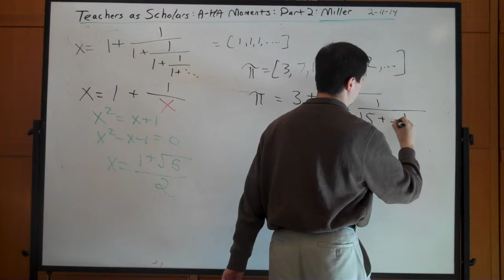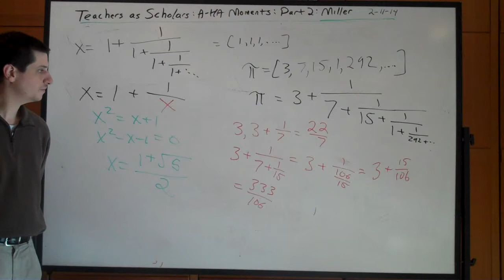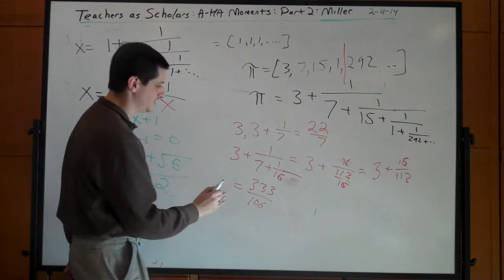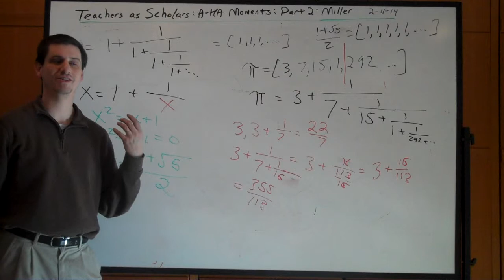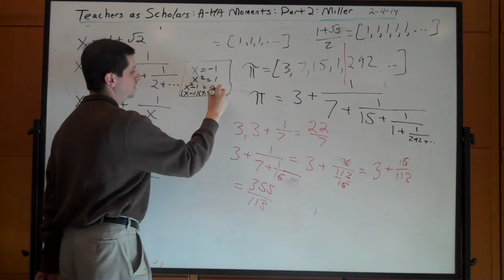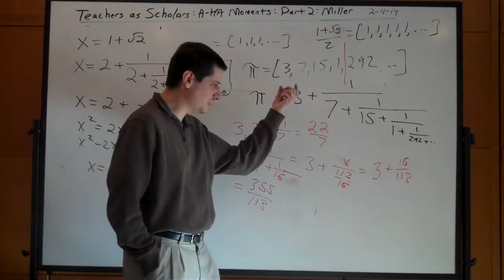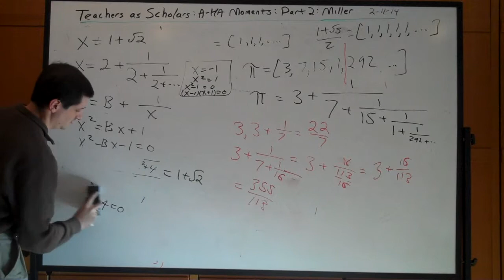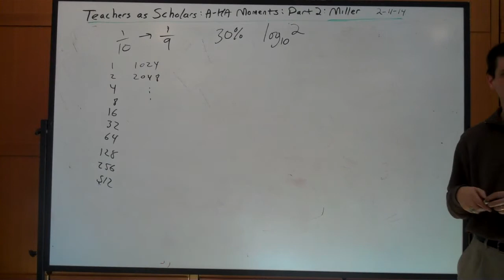AHA MillerFeb2014 092 ContinuedFractions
A-Ha Moments; Teachers As Scholars: February 11, 2014: